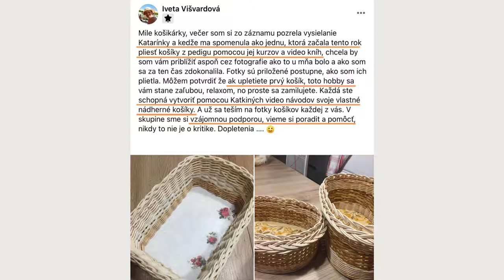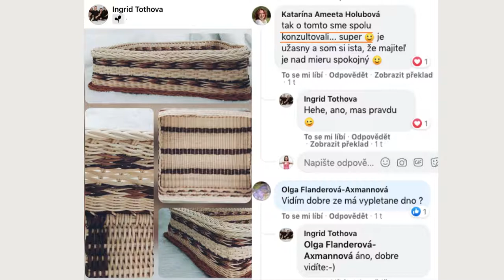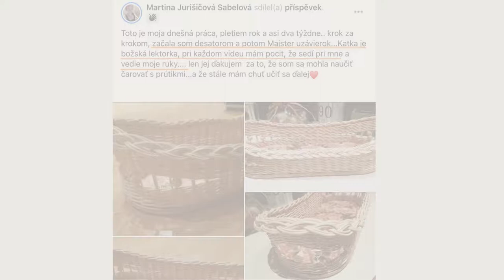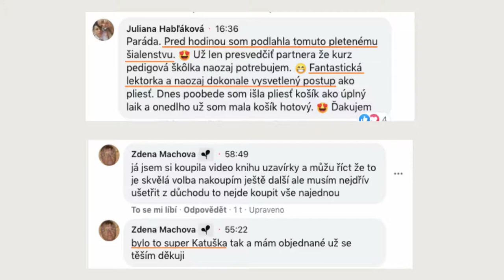Pletenie košíkov z pedigu s Ribišškou | 🇸🇰 🇨🇿 Ako pletú účastníčky kurzu Pedigové desatoro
Vo videu nájdete: Referencie na kurz Pedigovo desatoro